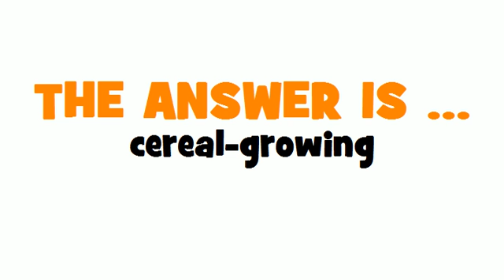GERMAN TRANSLATION QUIZ = Getreidebau